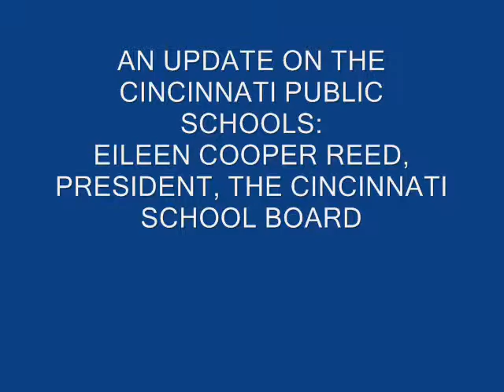Eileen Cooper Reed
AN UPDATE ON THE CINCINNATI PUBLIC SCHOOLS:
EILEEN COOPER REED, PRESIDENT, THE CINCINNATI SCHOOL BOARD
The Cincinnati Public Schools continue to confront numerous long and short term challenges and opportunities. At the next Community Issues Forum, Eileen Cooper Reed, President of the Cincinnati School Board, will provide an update on the work of the Board in dealing with the many issues related to those challenges and opportunities. This luncheon forum took place at 12:00 noon, Thursday April 16th, Christ Church Cathedral Undercroft, 318 East Fourth Street.